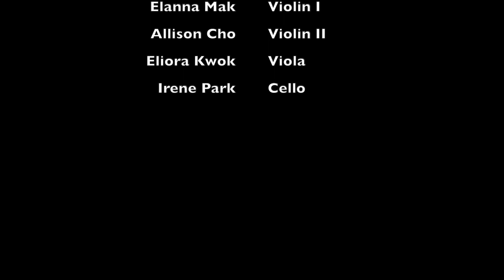Alexander Borodin String Quartet No. 2 in D Major—Eliora, Elanna, Irene, Alison